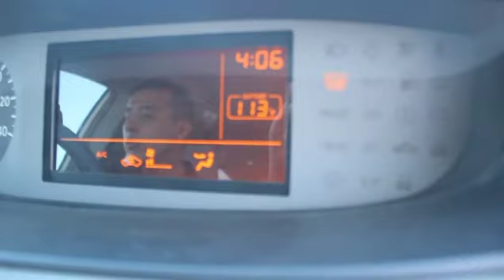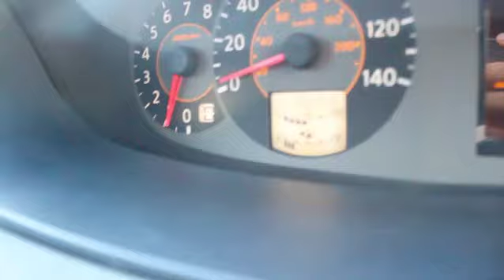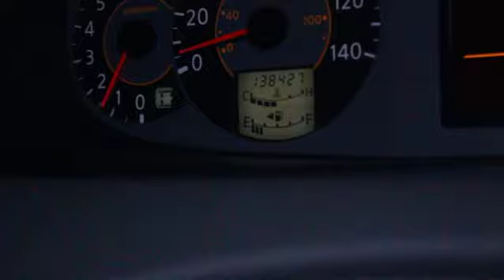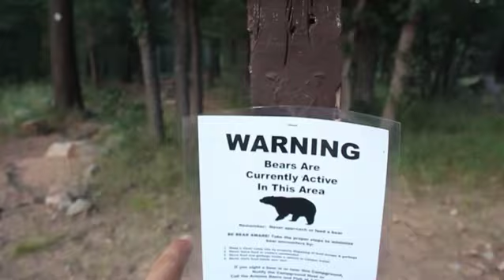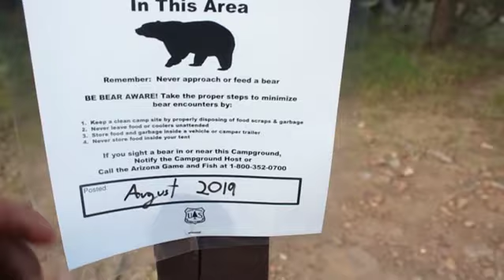EXPLORANDO EL RELAJANTE BOSQUE DE ARIZONA (BEAR CANYON LAKE)